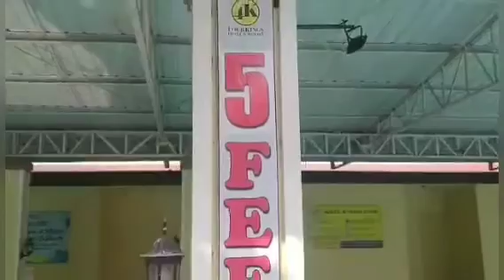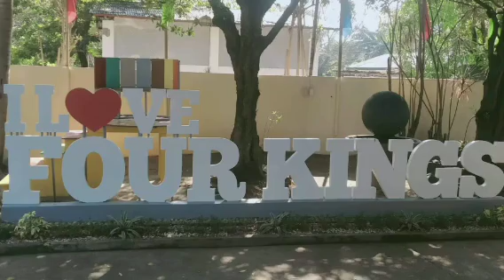KAYAMANAN SA KAGUBATAN NATUKLASAN NG MAGKAKAIBIGAN /D.R.T. BULACAN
drt sandugo bulacan secretfalls drtfalls drtbulacan philippines philippinetravel doñaremediostrinidad ANG MATALIK NA MAGKAKAIBIGAN AY NAG TRAVEL ADVENTURE ESCAPADE SA D.R.T. BULACAN AT KAMI AY SINUWERTENG MAKATAGPO NG TAGONG YAMAN SA GITNA NG KAGUBATAN. ITO ANG SECRET WATER FALLS / COPY RGHT NOT INTENDED